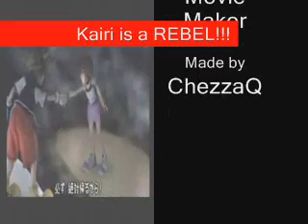Kairi is a Rebel!!!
A tribute to Kairi, and some glimpses of Namine. BTW All those that hate Kairi, get over yourselves! She rocks! I know this sucks, I was bored but enjoy if you can!

She's a rebel
She's a saint
She's the salt of the earth
And she's dangerous

She's a rebel
Vigilante
Missing link on the brink
Of destruction

From Chicago to Toronto
She's the one that they
Call old whatsername

She's the symbol
Of resistance
And she's holding on my
Heart like a hand grenade

Is she dreaming
What I'm thinking
Is she the mother of all bombs
Gonna detonate

Is she trouble
Like I'm trouble
Make it a double
Twist of fate
Or a melody that

She sings the revolution
The dawning of our lives
She brings this liberation
That I just cant define
Nothing comes to mind

She's a rebel
She's a saint
She's salt the of the earth
And she's dangerous

She's a rebel
Vigilante
Of destruction

KH Clips:kh-vids.net
Programme made on:Windows Movie Maker

ChezzaQxx